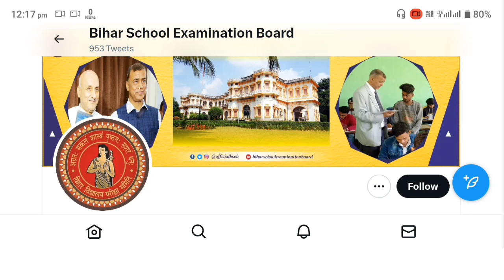स्क्रुटनी रिजल्ट जारी ~ Inter scrutiny ka result kaise dekhe 2023 | Bihar Board 12th Scrutiny Result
12th scrutiny result 2023 kab aayega
12th scrutiny result 2023
10th scrutiny result 2023
bihar board 12th scrutiny result 2023 kab aayega
scootny result
scrutiny result
scrutiny result kab aayega
12th scrutiny result
inter scootny result kab aaega
12 scrutiny result 2023
12th bihar board scrutiny result 2023
12th scrutiny result 2023 kaise check kare